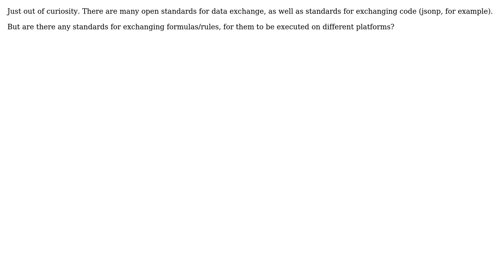Software Engineering: Are there any standard for exchanging rules rather than data?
With thanks & praise to God, and with thanks to the many people who have made this project possible! You are responsible for your own actions.